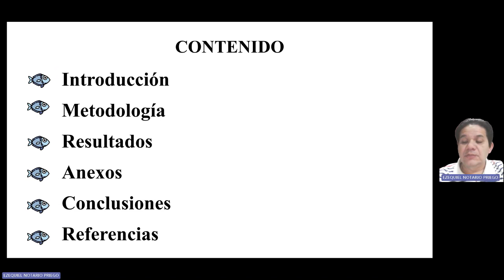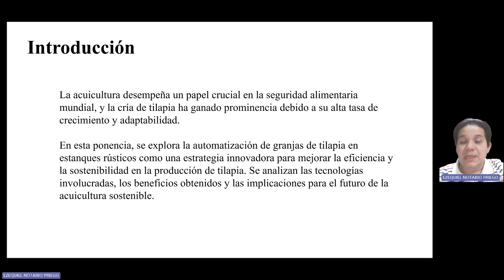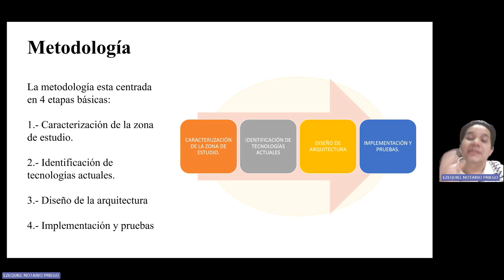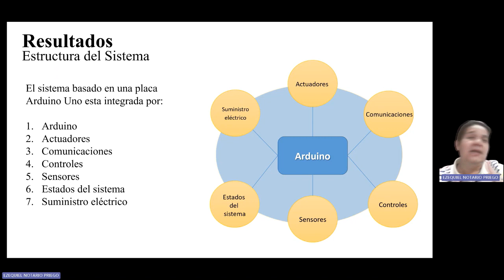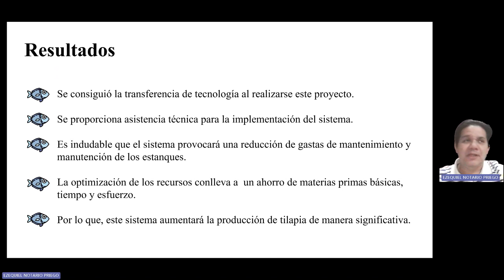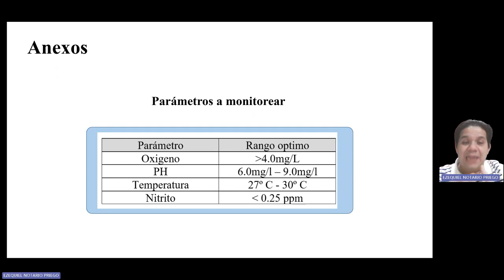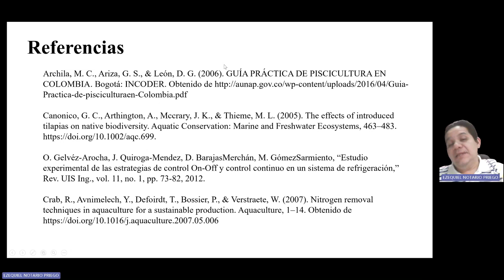Application of automation with Arduino ONE in a rustic pond aquaculture farm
NOTARIO-PRIEGO, Ezequiel, CAMPOS-DONATO, Eugenio Josue and JIMENEZ-GIL, Antonio, Application of automation with Arduino ONE in a rustic pond aquaculture farm, to increase productivity, ECORFAN, Conference, 2023, C-20:11´52´´